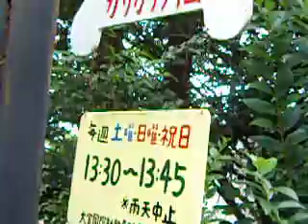Roaring Hyena! 吠えるブチハイエナ！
珍しいハイエナの唸り声！　ブチハイエナ別名ワライハイエナ。
8/17/10　064.AVI